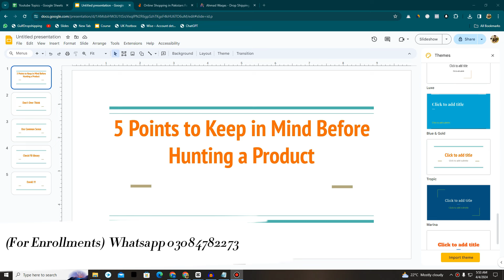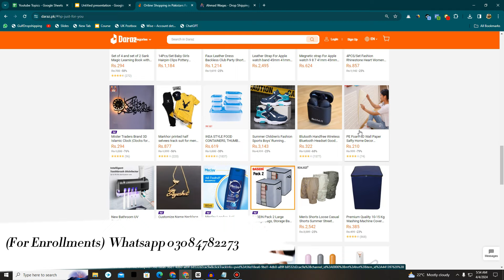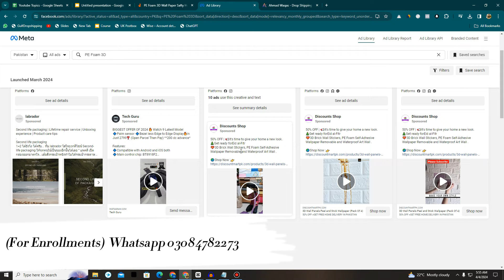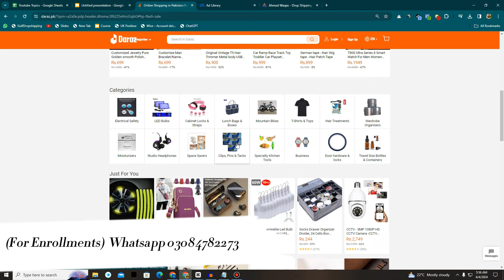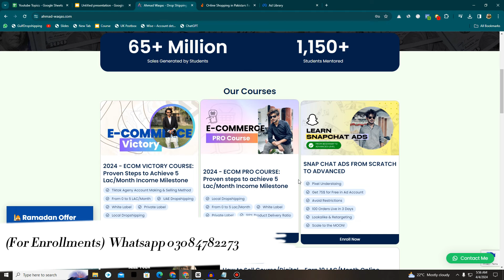How to Hunt Winning Product For Local Shopify ecommerce-Enroll In Ecom Course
ahmad-waqas.comFor Enrollments Visit !
Ahmad-waqas.com